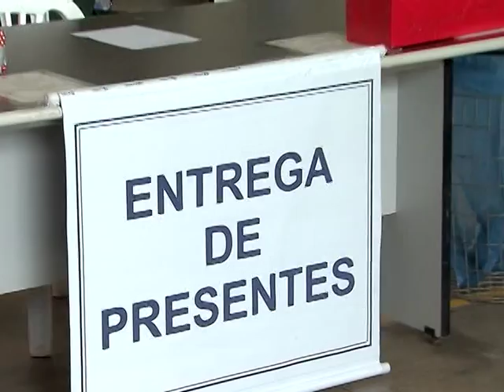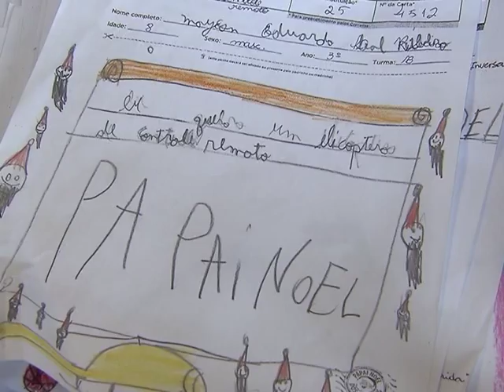Lançada campanha Papai Noel dos Correios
NBR NOTÍCIAS 14.11.14: A Campanha Papai Noel dos Correios 2014 foi lançada nesta semana. No Distrito Federal, alunos de escolas públicas já estão escrevendo cartas para o Papai Noel pedindo presentes no Natal. Nos últimos 3 anos, em todo o país, 1,4 milhão de cartas foram atendidas. Para saber onde na sua cidade você pode pegar as cartinhas da campanha, basta ligar para o número, 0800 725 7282; ou acessar a página